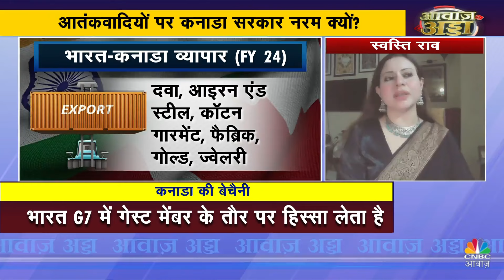Awaaz Adda | कनाडा के आरोपों से भारत-कनाडा संबंधों पर असर? | Justin Trudeau | PM Modi | CNBC Awaaz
भारत और कनाडा के रिश्तों में हाल ही में बढ़ते तनाव की वजह क्या है? क्या कनाडा के प्रधानमंत्री जस्टिन ट्रूडो चुनावी फायदे के लिए भारत पर झूठे आरोप लगा रहे हैं? या फिर आतंकवादियों के समर्थन में खड़ी है ट्रूडो सरकार? इस वीडियो में जानें दोनों देशों के बीच इस कूटनीतिक विवाद का असल कारण और भारत का अगला कदम क्या हो सकता है।
Why is there growing tension between India and Canada? Is Canadian Prime Minister Justin Trudeau making false allegations against India for electoral gains? Or is his government supporting terrorists? Watch this video to understand the real reason behind this diplomatic dispute and what India's next move might be.

n18oc_politics